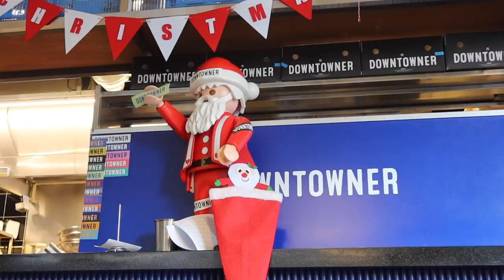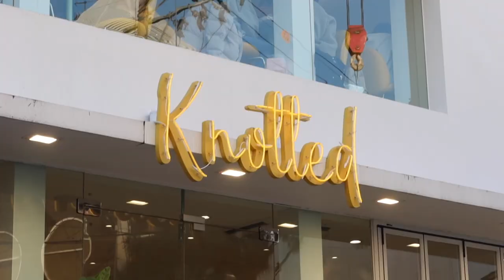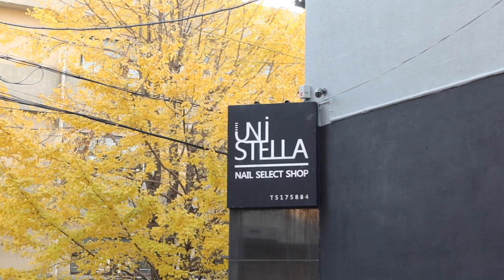MANiCURE VLOG • BTOB Peniel Gets His Nails Done!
In today's JOANDAY episode, we continue the MANiCURE series. This time, our special guest is Peniel from @officialbtob!!

Peniel and I go on a typical joanday date - good food, coffee, skincare talk, & nails!! If you haven't listened to BTOB 4U's "Show Your Love", what are you doing? They've become one of my favorite kpop groups because of their amazing vocals && I might be biased because it's Peniel's group. Haha! Go show your love

And shoutouts to the UNISTELLA nail queen, Eunkyung unnie for her creative designs & dealing with our madness

- If you are in Seoul, get your hair done by Captain!

PRODUCTION INFORMATION

- Canon G7X Mark iii
- Saramonic SR-XM1 Microphone